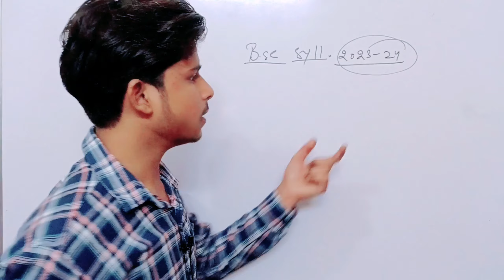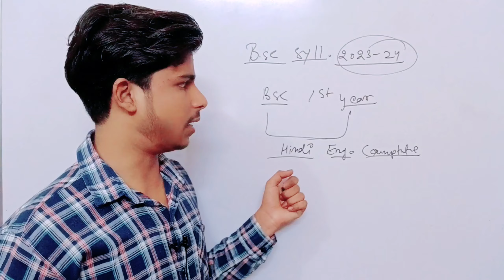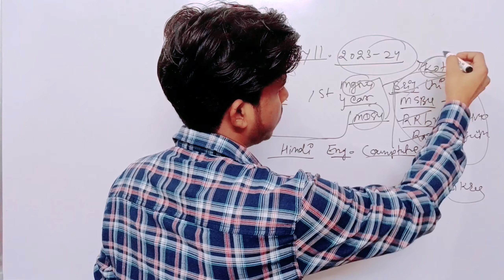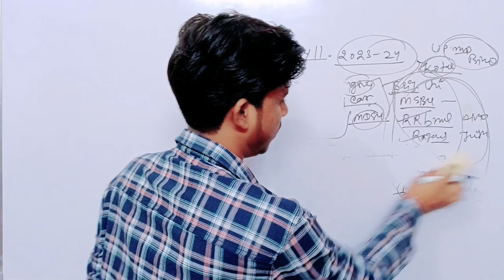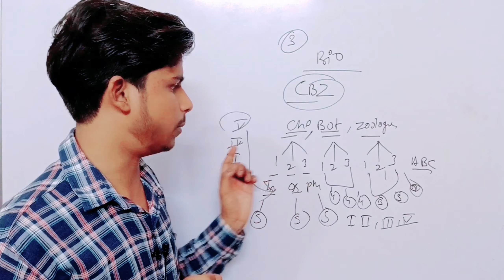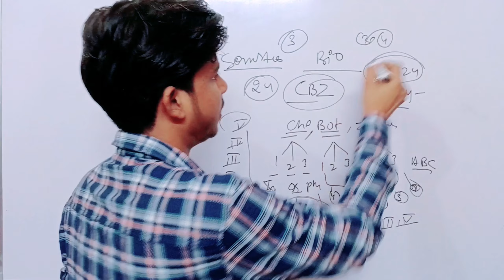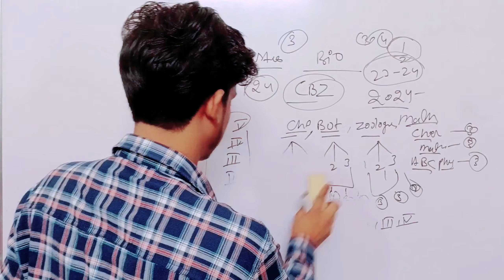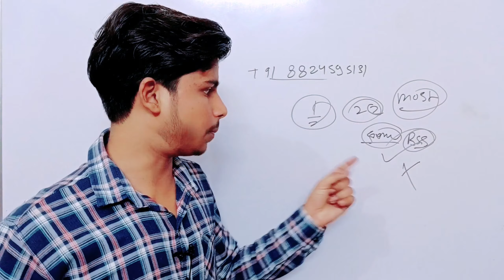Bsc 1st year syllabus 2023-24 | Bsc pcb 1st year syllabus 2024 | Bsc first year syllabus 2024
Bsc first year syllabus 2023-24| Bsc 1st year PCM Syllabus 2024| Bsc 1st year CBZ Syllabus 2024

syllabus Download

App Link 👇🏻🖇️👇🏻

cover topic

Bsc 1st year all subject syllabus in hindi 2024
Bsc first year chemistry syllabus 2024
bsc 1st year physics syllabus 2024
Bsc 1st year math syllabus 2024

keywords.….

thnx for watching.

vk online paper